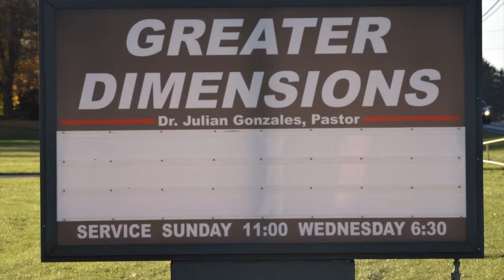Ava and Julian Gonzalez- 2016 Adelante Faith Award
Adelante Faith Award - Pastors Julian and Ava Gonzalez  are young pastors of Greater Dimensions Ministries — a non-denominational church serving Saginaw County. Through their own life experiences, they felt a calling to God to evangelize others to Jesus Christ. Their ministry has continued to grow with their down-to earth, transparent style touching lives — especially of young men, woman and couples seeking spiritually and understanding of the promises of Christ.